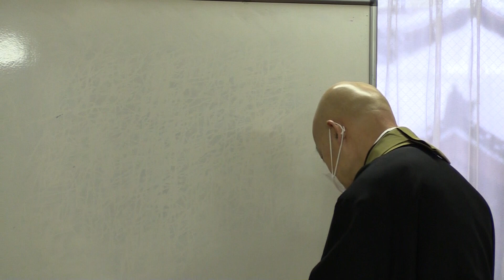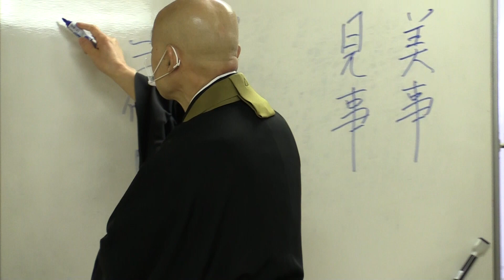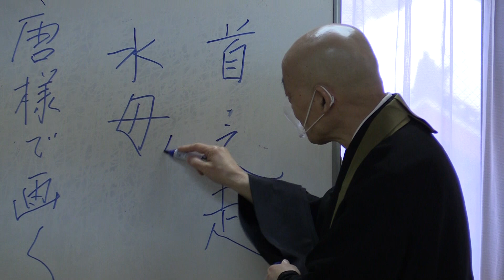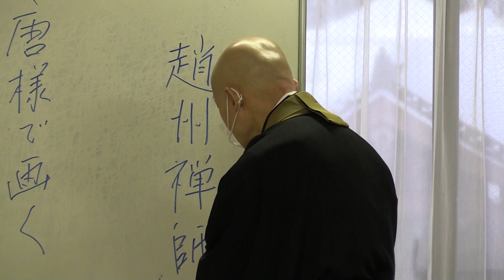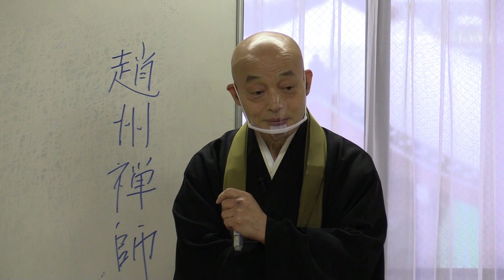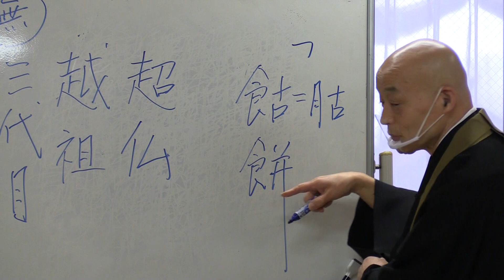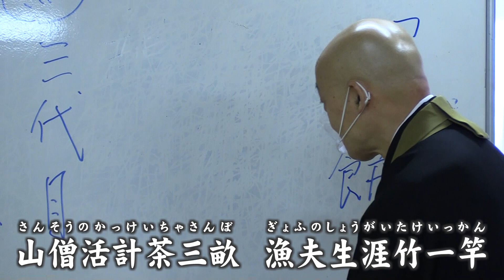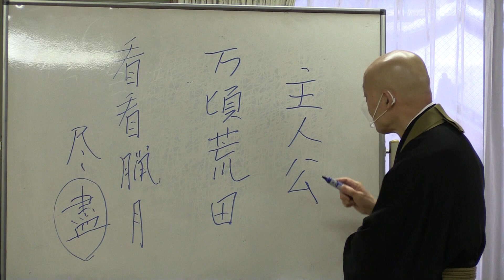「禅語」に学ぶ知恵～臨済宗・山川宗玄老師が語る～ 第11話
当時、臨済宗妙心寺派正眼寺（岐阜県美濃加茂市）と清大寺（福井県勝山市）の住職だった山川宗玄老師（令和6年4月～妙心寺派管長）が、禅語を解説しながら今を生きる知恵を説きます。
コロナ禍にあって不安にさいなまれることも多いこの時代に、日々どのように生きていけばいいのか、長年の厳しい修行を経験した老師が、実際にあったエピソードを交えながら丁寧に語り掛けます。

第11話は、覚悟することの大切さ、見事さを説きます。